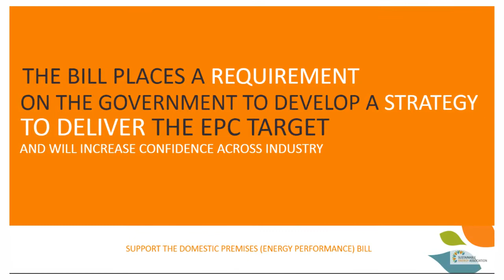THE DOMESTIC PREMISES (ENERGY PERFORMANCE) BILL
Please support the Domestic Premises (Minimum Energy Performance) Bill.

Energy Performance Certificates (EPCs) measure the efficiency of a home, rated from A – G, and yet two thirds of UK homes fall below the average Band C. The Government made an important commitment to upgrade all homes to EPC Band C by 2035 in its Clean Growth Strategy, starting with fuel poor homes by 2030, but this has not yet been enshrined in law.

With your support, we can help to legislate for the upgrade of homes to a minimum target of EPC Band C to prevent such a vital ambition from being disregarded down the line. This will provide the certainty needed to trigger vital industry investment and ensure that all homes are more energy-efficient, affordable, and warm and help to achieve the UK’s net-zero carbon target.